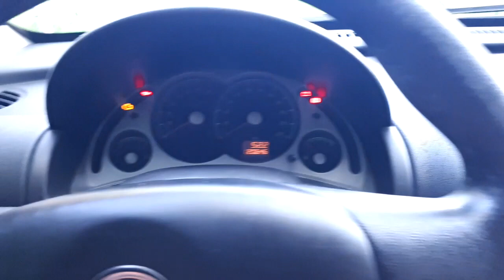CORSA HATCH PREMIUM 1.4 ECONOFLEX 2009 | PREMIUM ONDE???